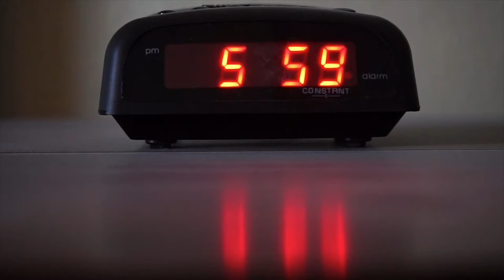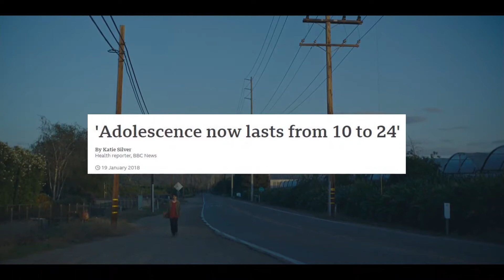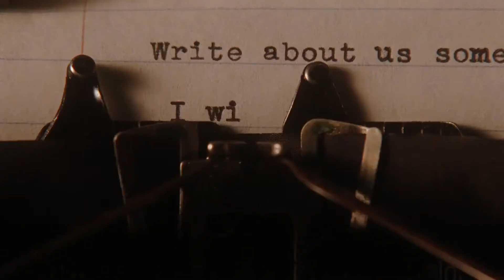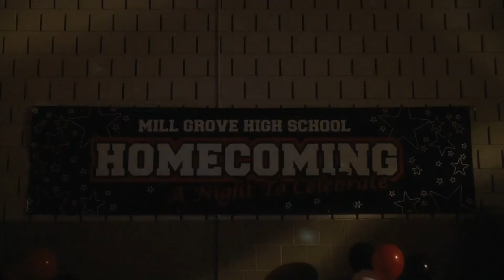On Coming of Age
Life isn't all that special, and that's what's special about it. Diving into the importance, themes, meta elements, and heart of coming of age stories, as well as why anything that has Greta Gerwig's name on it will turn me into a sobbing heap.

Media from:
Lady Bird (2017)
The Perks of Being a Wallflower (2012)
Little Women (2019)
20th Century Women (2016)

Songs:
John Wayne Gacy Jr. - Sufjan Stevens
Friedrich - Little Women (2019) OST
Laurie and Jo on the Hill - Little Women (2019) OST
Fourth of July - Sufjan Stevens
Coffee Shop - Lady Bird (2017) OST